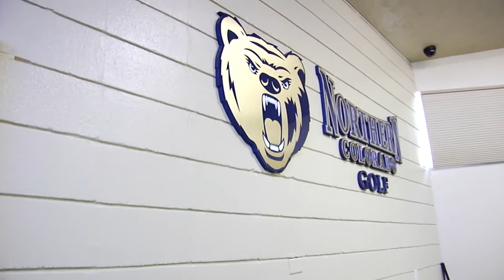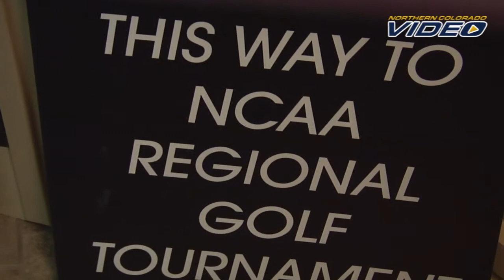Go Inside 'The Firehouse' - Northern Colorado Gold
Northern Colorado Golf enjoys one of the finest indoor hitting facilities in the country. Take a peek at this former Greeley fire station, renovated into a state-of-the-art complex.